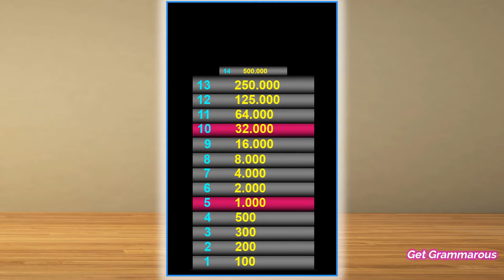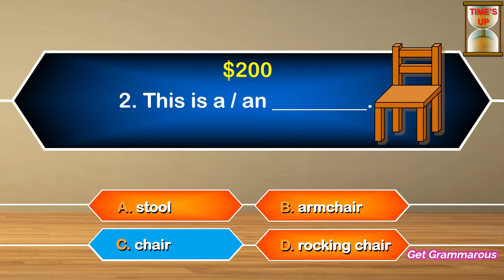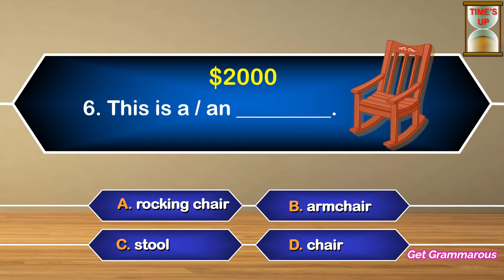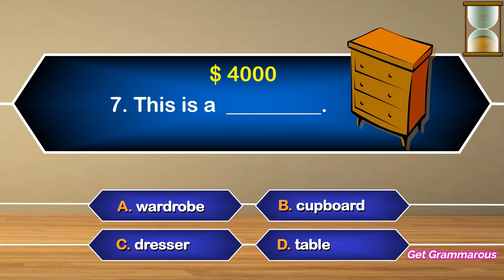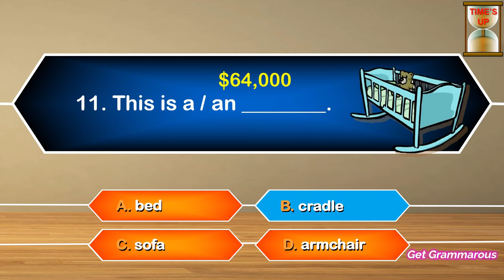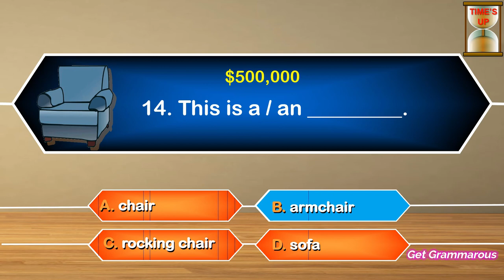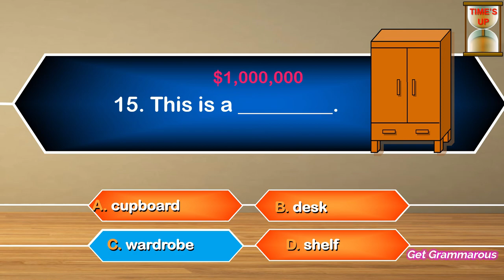FURNITURE | English Vocabulary | Types of Furniture | Names of Furniture | Furniture Quiz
Here is some useful vocabulary to talk about  the furniture in your house.